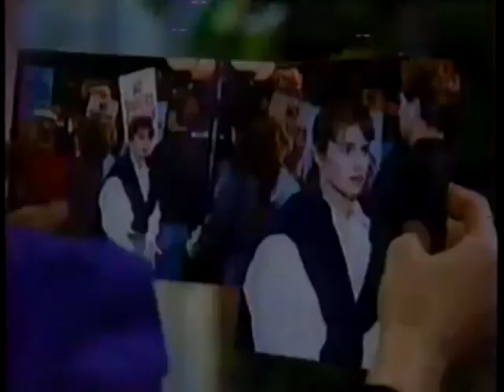LF0379 : Melissa Reeves